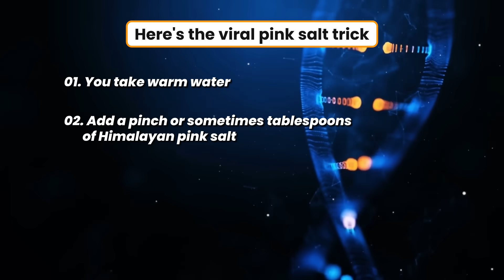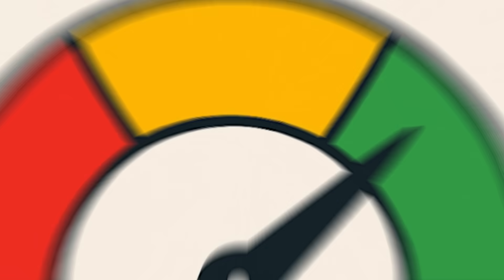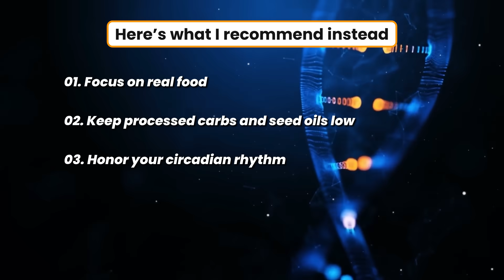The Secret to Pink Salt and Losing Weight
Is the viral TikTok pink salt trick really a game-changer for weight loss—or just another social media myth? In this video, Dr. Tony Hampton breaks down what salt actually does in your body, especially on keto and carnivore diets, and whether adding pink Himalayan salt to water in the morning can truly help you burn fat.

As a board-certified obesity and metabolic health doctor, Dr. Hampton separates hype from evidence and explains the real science behind sodium, hydration, insulin, and appetite regulation. Spoiler: Salt is important—but not magical.

🔗 Watch my Salt Loading for Keto & Carnivore video here 👉 [link]

📌 Topics Covered:
– What TikTok gets wrong about salt
– How salt really helps on low-carb diets
– Warning signs to avoid
– A better root-cause approach to weight loss

00:00 Introduction
01:20 Ingredients of the pink salt trick
01:39 The benefits of the pink salt trick per TikTok
02:32 What really drives fat lose
03:59 How I recommend using salt
04:44 What I recommend instead of this salt trick